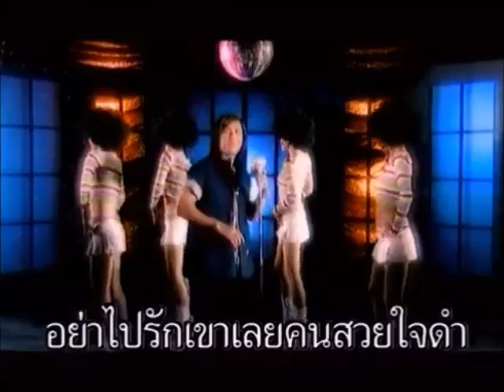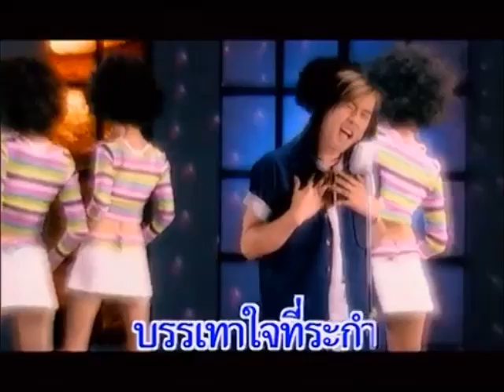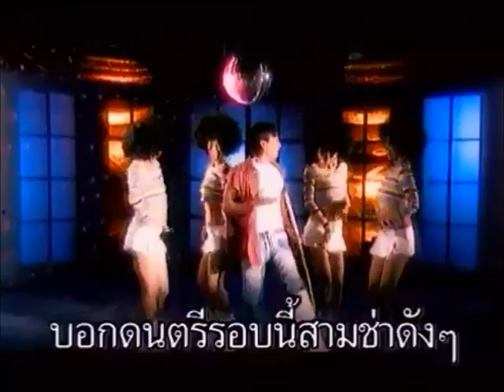สามช่าคนช้ำ เบิร์ด ปากน้ำโพ